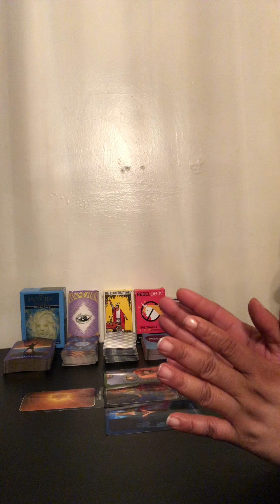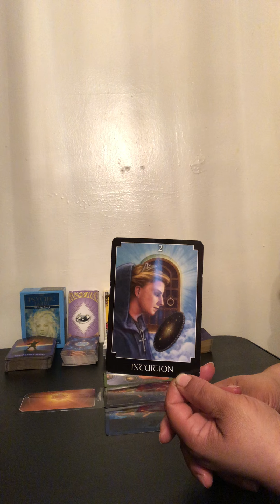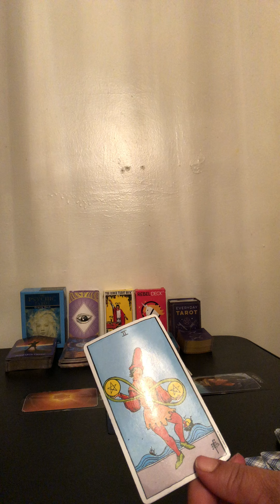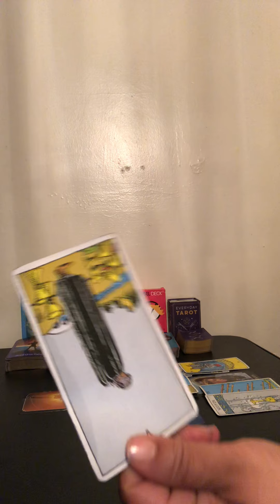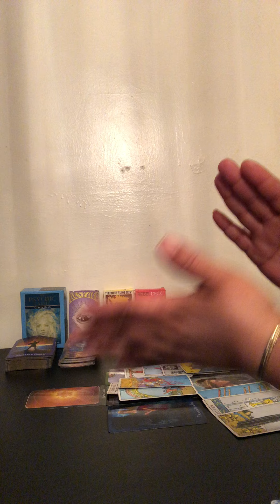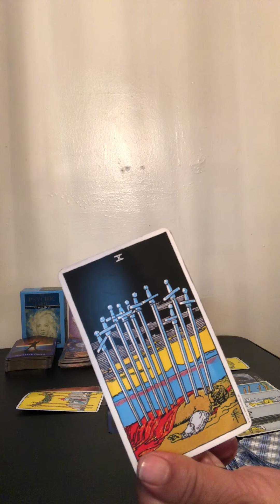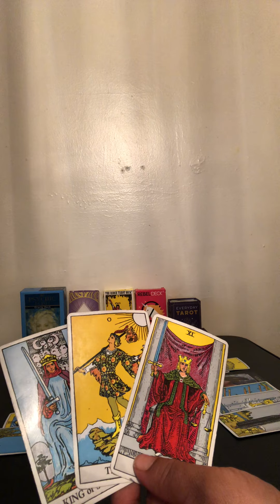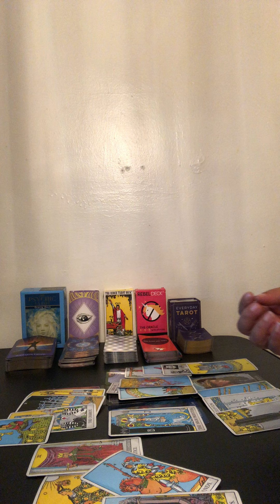***SAGITARIUS*** MARCH MID MONTH "WILL YOU OR WON'T YOU?? SHOULD YOU OR SHOULD YOU NOT??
I am not taking personal appointments at this time.

For Monetary Love Tokens:
Paypal- Link at the bottom of the About Tab of this channel

God Bless